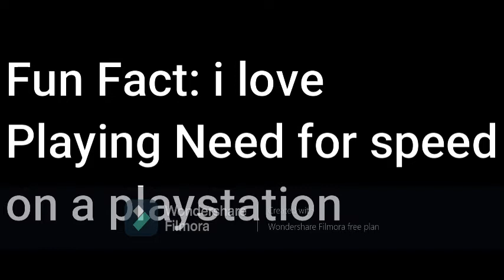WTH moment (a Roblox short film)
im just being funny, and the large videos are still being made. i made this one to keep the channel alive, yet again